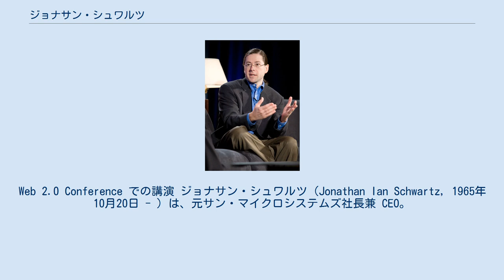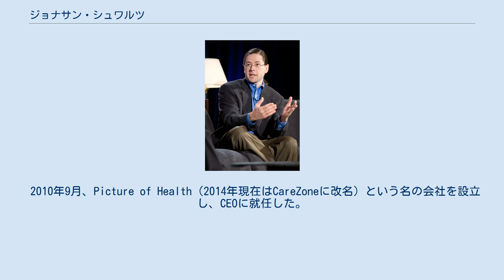ジョナサン・シュワルツ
サン・マイクロシステムズの人物
Web 2.0 Conference での講演 ジョナサン・シュワルツ（Jonathan Ian Schwartz, 1965年10月20日 - ）は、元サン・マイクロシステムズ社長兼 CEO。
 1983年から1年間カーネギーメロン大学に通学し、後にウェズリアン大学に転学して経済学と数学を学ぶ。
1987年にニューヨークのマッキンゼー・アンド・カンパニーに就職。
1989年に退職し、メリーランド州チェビーチェースに引っ越してNeXT向けソフトの開発会社ライトハウスデザイン社を共同設立。
1990年代初期に同社はカリフォルニア州サンマテオに移転し、シュワルツは最終的に同社の CEO にまで昇進した。
 1996年にライトハウスデザイン社はサン・マイクロシステムズ社に買収され、シュワルツは1997年に JavaSoft の製品マーケティングディレクターに就任。
ソフトウェア担当執行副社長、コーポレート戦略およびプランニング担当上級副社長など5部門の副社長を経て、2004年には社長兼 COO に昇進。
2006年4月24日、スコット・マクネリに代わってサン・マイクロシステムズ社の3代目 CEO となった。
2010年2月4日、この日限りでサンを退社することをTwitterにて発表した。
 2010年9月、Picture of Health（2014年現在はCareZoneに改名）という名の会社を設立し、CEOに就任した。